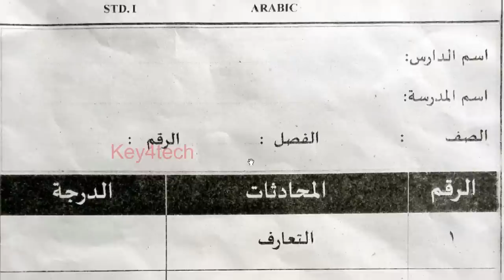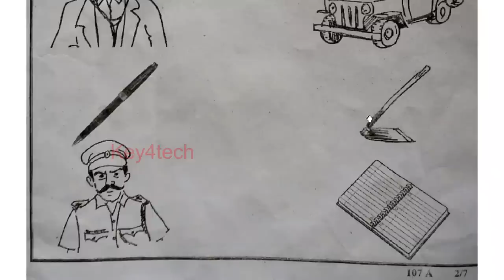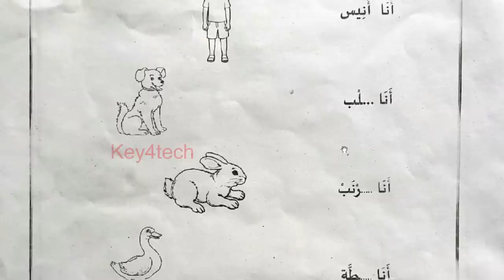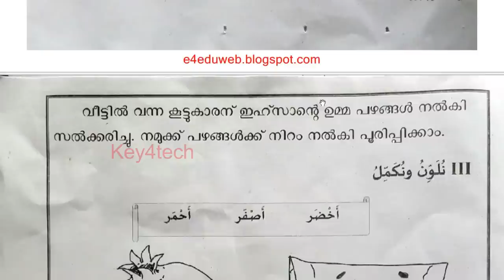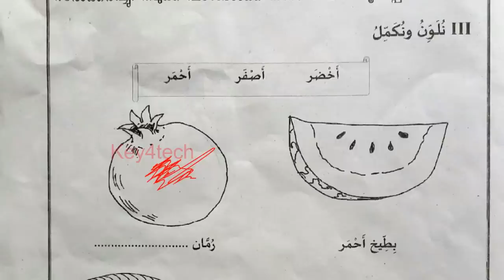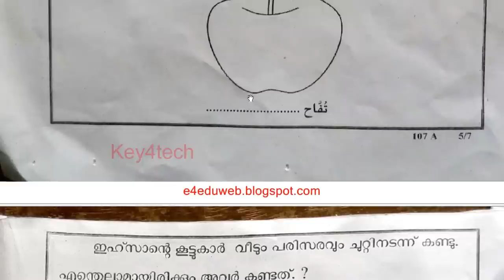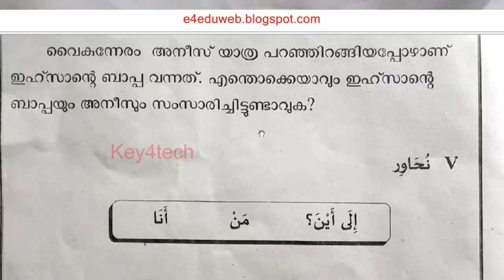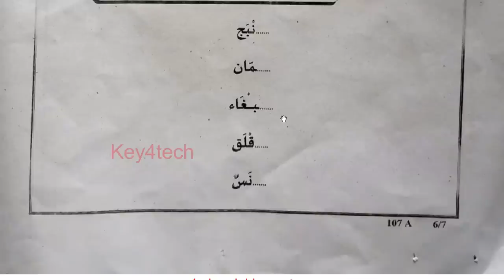Class 1 Arabic | First Terminal Exam Model Question Paper with Answers | ക്ലാസ് 1 അറബിക്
1-ാം ക്ലാസ് അറബിക്
1st std arabic first mid term question paper